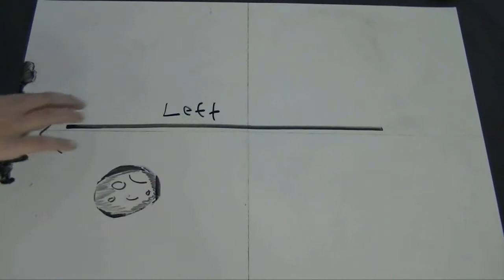Insomnia by Elizabeth Bishop Poetry Blog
Digital Story by Mary Kouns and Emily Magness